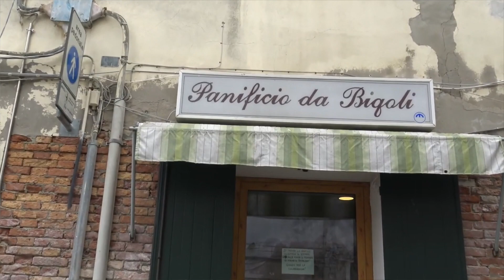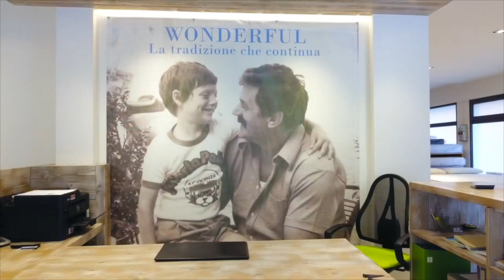CHE COSA C'È DI NUOVO notizie dal web e non solo 3 febb 2022 (prima parte)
A Borgo San Giovanni, in via Togliatti, nei pressi di Laguna Service, viene segnalata la mancanza di energia elettrica.
Da ieri, mercoledì 2 febbraio ha riaperto al pubblico l’Ex Batteria San Felice. Lo scorso 28 gennaio è stato approvato il collaudo tecnico-amministrativo necessario perché il pubblico possa accedervi.
Aver reso pubblico il fatto che ha visto protagonista il giovane che chiede soldi nei negozi con la scusa di aver perso il borsello in acqua, ha fatto sì che venissero alla luce molte altre occasioni in cui ciò è accaduto